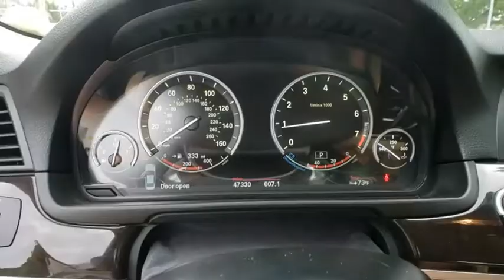2016 BMW 5 Series Lakeland, Plant City, Winter Haven, FL LPL4061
2016 BMW 5 Series 535i - Stock#: LPL4061 - VIN#: WBA5B1C56GG552405

CARFAX 1-Owner, ONLY 47,322 Miles! FUEL EFFICIENT 31 MPG Hwy/20 MPG City! Navigation, Moonroof, Heated Leather Seats, Rear Air, iPod/MP3 Input, Smart Device Integration, Dual Zone A/C, CD Player, DRIVER ASSISTANCE PACKAGE AND MORE!KEY FEATURES INCLUDELeather Seats, Navigation, Rear Air, Turbocharged, iPod/MP3 Input, CD Player, Dual Zone A/C, Smart Device Integration, Heated Leather Seats MP3 Player, Sunroof, Onboard Communications System, Aluminum Wheels, Steering Wheel Controls.OPTION PACKAGESDRIVER ASSISTANCE PACKAGE Instrument Cluster w/Extended Contents, Rear View Camera, Head-Up Display, Park Distance Control, PREMIUM PACKAGE Power Tailgate, Comfort Access Keyless Entry, Satellite Radio, HEATED FRONT SEATS, DARK WOOD TRIM. BMW 535i with Mineral White Metallic exterior and Venetian Beige/Black Dakota interior features a Straight 6 Cylinder Engine with 300 HP at 5800 RPM*.EXPERTS CONCLUDEThe base front seats are some of the comfiest and most supportive found in any car, and the available multicontour seats are even better, providing a wide range of adjustments and sublime support for all driving scenarios. -Edmunds.com. Great Gas Mileage: 31 MPG Hwy.PURCHASE WITH CONFIDENCECARFAX 1-OwnerVISIT US TODAYFields BMW Lakeland is proud to serve the Central Florida region with quality new & used BMW cars in the Tampa Bay area. With the latest new BMW 3 Series & 5 Series cars in Lakeland like the BMW 328, 335, 528, Z4, X3, and X5, you are sure to find the new or used BMW vehicle you have been looking for in the Lakeland, Tampa, Palm Harbor, St Petersburg, Sarasota or Clearwater, Florida area. Come visit us at I-4 at Exit 33, 4285 Lakeland Park Drive, Lakeland, FL 33809 to see our vehicles.Horsepower calculations based on trim engine configuration. Fuel economy calculations based on original manufacturer data for trim engine configuration. Please confirm the accuracy of the included equipment by calling us prior to purchase.